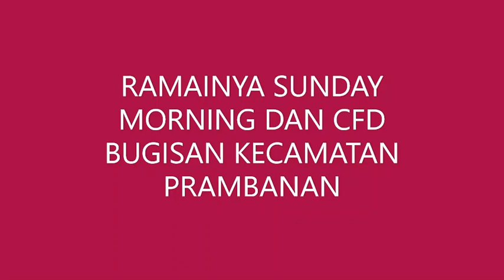RAMAI DAN LENGKAPNYA SUNMOR - CFD BUGISAN PRAMBANAN